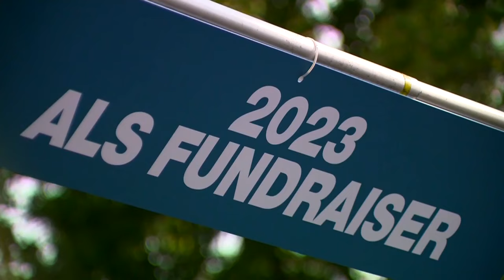Milwaukee Tool Band seeks to make unique music -- and also find a cure for ALS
The band's 'secret weapon' is a Milwaukee Tool Hackzall that's been fitted into a bow, which creates an appropriately ominous sound during the satanic solo of 'The Devil Went Down to Georgia.'